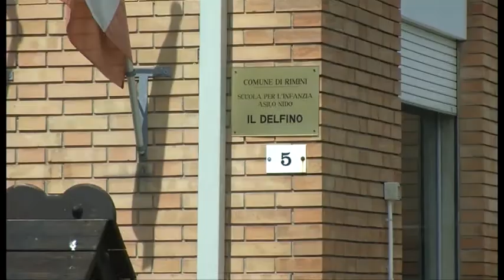RIMINI: Maltrattamenti all'asilo, i genitori vogliono la restituzione della retta | VIDEO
Una media di 290 euro a bimestre per ciascun bambino. Ma i genitori dei cuccioli che frequentano l'asilo Il delfino dove è scoppiato il caso della maestra accusata di maltrattamenti vogliono di più dal Comune. La donna è stata rimessa in libertà lo scorso 7 giugno dal Tribunale del Riesame. Prima, infatti, si trovava ai domiciliari: i carabinieri la arrestarono dopo la visione di alcuni filmati che la ritraevano, secondo il pm, maltrattare i bambini. Poi in ottobre il colpo di scena: la Cassazione ha annullato il provvedimento di ritorno in libertà per la ex maestra. Questa ora è tornata in servizio al Comune ma non nel settore scolastico. A prescindere da come andrà il processo, i genitori sono sul piede di guerra e chiedono ora la restituzione totale delle rette versate lo scorso anno scolastico. Palazzo Garampi, dal canto suo, ha già restituito nei mesi scorsi una parte delle somme versate dai genitori di quei 26 bambini che ebbero a che fare con la maestra accusata di maltrattamenti. Ma i genitori non si arrendono e pretendono un rimborso totale. Due le famiglie, inoltre, che avrebbero cambiato asilo ai figli per i comportamenti della donna. Non è escluso il ricorso alle vie legali.